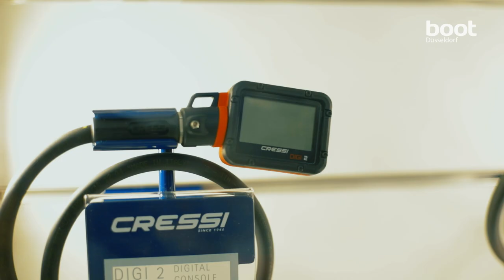Tauchen auf der boot Düsseldorf 2020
Schau dir die Highlights der Themenwelt Tauchen auf der boot Düsseldorf an. Erlebe in den Hallen 11 und 12 den Tauchsport in all seinen Facetten mit rund 400 Aussteller auf 20.000 qm Fläche. Bei uns kommt jeder auf seine Kosten: Einsteiger können beim Schnuppertauchen eine neue Leidenschaft entdecken. Profis tauschen sich mit Experten über neue Trends aus, steigen in den Tauchturm und kaufen das aktuellste Tauchzubehör. Du interessierst Dich für Nachhaltigkeit? Zum Schutz der Meere findest Du alles bei „love your ocean“. In der Water Pixel World dreht sich alles um Unterwasserkameras und Action-Cams für die schönsten Foto- und Videoaufnahmen.
Jede Menge Spaß für Klein und Groß - überzeugt Euch selbst vom 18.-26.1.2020!